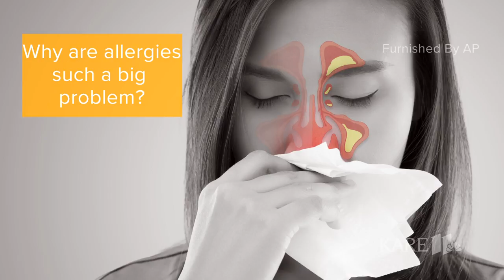5 things to know about allergy season